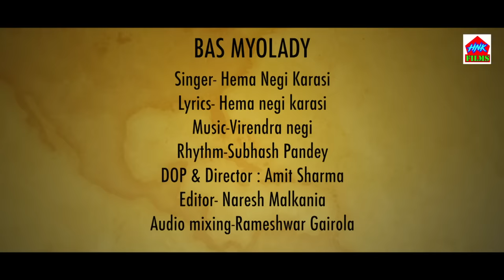BAS MYOLADI - बास म्यौलडी | Hema Negi Karasi | Gadwali Song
Song Title- Bas Myolady
Album - Bas Myolady
Singer- Hema Negi Karasi
Lyrics- Hema negi karasi
Rhythm-Subhash Pandey
Editor- Naresh malkania
Audio mixing-Rameshwar Gairola
Camara- Amit Sharma

Ricord Label-HNK Films Entertainment...

म्याैलड़ी,,,,,,,,,,,,,म्याैलड़ी,,,,,,,,,,,म्याैलड़ी
बास म्याैलड़ी...अहा बास म्याैलड़ी।।।
             बास बसो म्याैलड़ी...बास मेरी म्याैलड़ी।।
तेवारी पातल ,,बास मेरी म्याैलड़ी।।
पवला का छाला ,,अहा बास मेरी म्याैलड़ी।।
               "तेवारी पाताल बास मेरी म्याैलड़ी।।
(1)
     ""ऊंची ऊंची डांडियों मा ,,बास मेरी म्याैलड़ी""
झपन्याली डाल्यूं मा डालियों मा बास मेरी म्याैलड़ी।
         ""तों गेरी घाटियूं मा,,बास मेरी म्याैलड़ी""
          ""हयूंचली काठों मा ,,बास मेरी म्याैलड़ी"
(2)
।।।।काफल की डाल्यूं...बास मेरी म्यौलड़ी।।।।
      "सिरवाड़ी का घामू बास मेरी म्याैलड़ी "
       "आमु का बग्वानों ,,,,बास मेरी म्याैलड़ी "
       "पवाला का पाखों ,,,बास मेरी म्याैलडी "
            (हेमा नेगी करासी लोक गायिका)